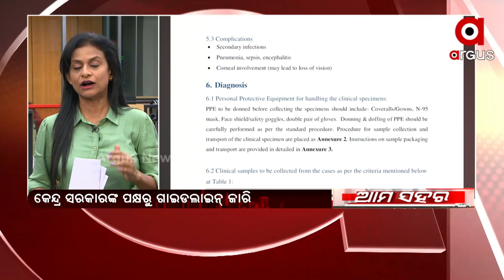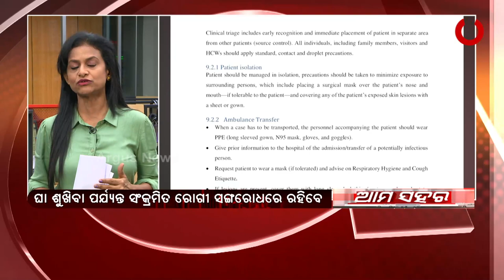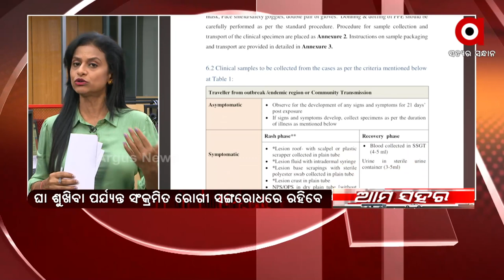Centre issued Guidelines for Monkeypox Patients, 21 day isolation, keeping lesions fully covered